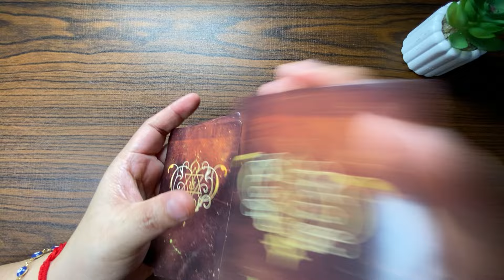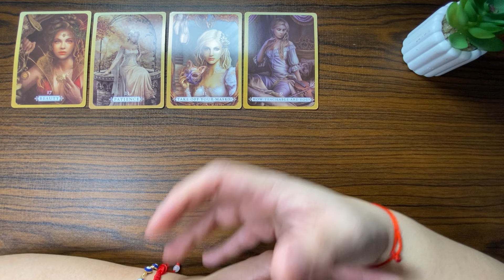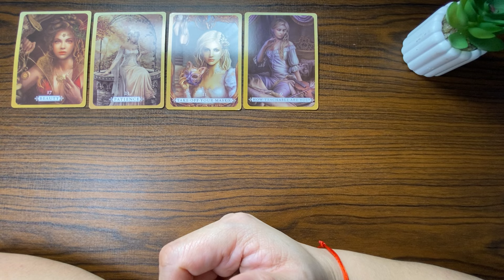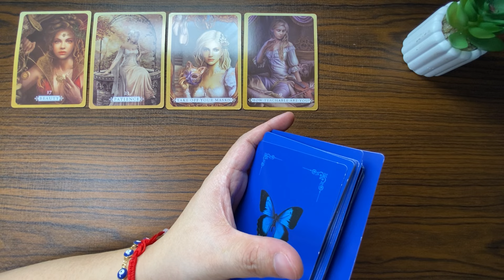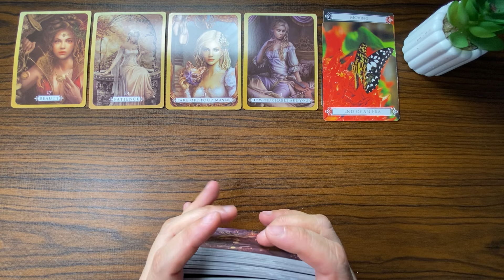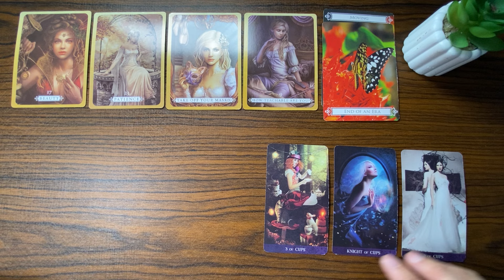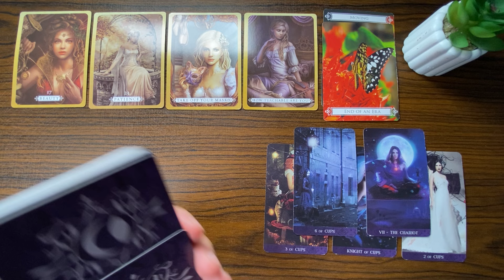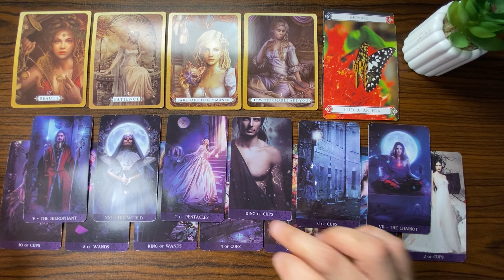FEBRUARY 21, 2024 EARTH Signs (♑ Capricorn Taurus ♉ Virgo ♍) Daily Tagalog Tarot